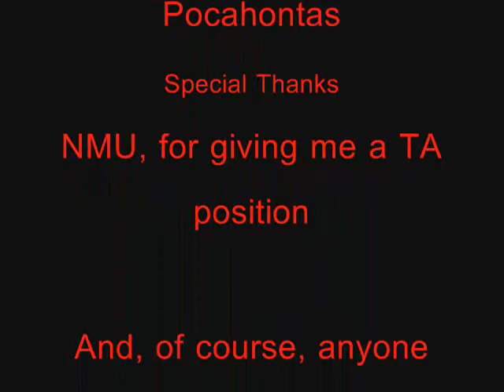Keps Lock 22 - Zombies!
In which zombies are described, including how to kill them and what to do if they attack!

This is a rather long episode, I'll admit, and it took a lot for me to stop talking once I'd started. The topic of zombies is one that is especially dear to me; not only have I written an entire NaNo novel on the topic, but I really do just love the ideas behind them. Zombie films are the only scary movies that I care to watch, and I adore reading about them. There's just something about the undead that really attracts my attention, I had a lot to say on the topic. Also, please don't mind the Santa hat; I can get rid of the ratty old thing, now that I've worn it.

The opening credits song is "Chocobo-Chocobo" from Final Fantasy IV; I have it on the OSV soundtrack. It's by Nobuo Uematsu, who is basically my favorite composer ever. The song in the credits, "Savages (part 1)", belongs completely to the film Pocahontas, and is sung by David Ogden Stiers, Jim Cummings & Chorus. I neither own nor have any actual rights to either of these songs.